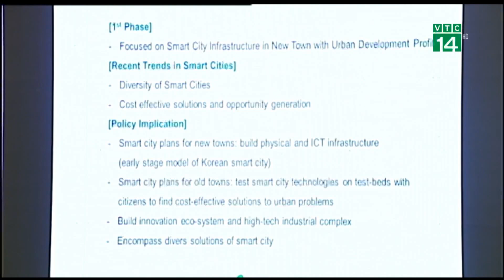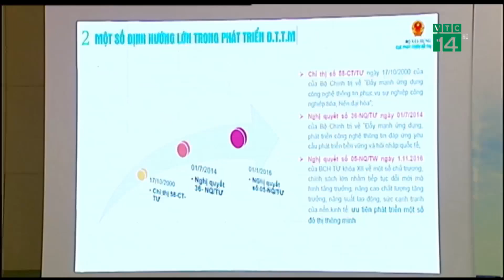VTC14 | Việt Nam - Hàn Quốc hợp tác phát triển đô thị thông minh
Tại hội thảo, đại diện bộ Xây dựng Việt Nam cho biết: Thời gian qua, 1 số đô thị lớn ở VN như Hà Nội, TP HCM, Đà Nẵng, Bình Dương… đã nghiên cứu các đề án phát triển đô thị thông minh, vì vậy, rất muốn lắng nghe các kinh nghiệm của Hàn Quốc trong quy hoạch, quản lý giao thông, cư dân…
Về phần mình, đại diện Tổng công ty nhà ở và đất đai Hàn Quốc cho biết: Đang rất quan tâm tới thị trường đô thị thông minh tại Việt Nam. Đơn vị này cho rằng: Việt Nam hoàn toàn có thể ứng dụng các công nghệ mới của các lĩnh vực đa dạng dẫn đầu cách mạng công nghiệp 4.0 vào không gian đô thị hiện đại của các đô thị thông minh.